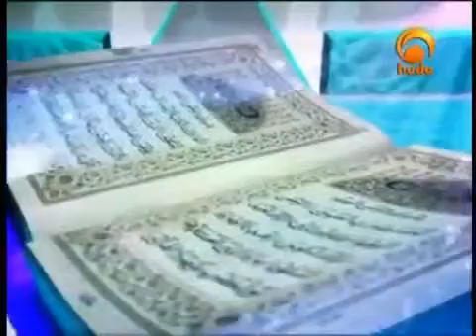Dr Zakir Naik Q and A 6